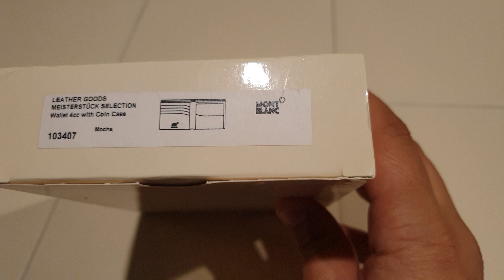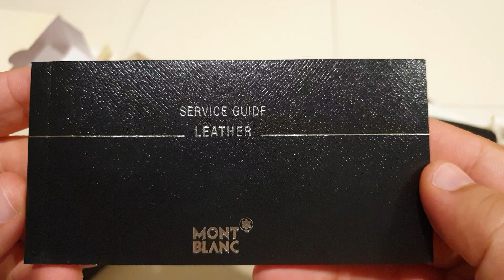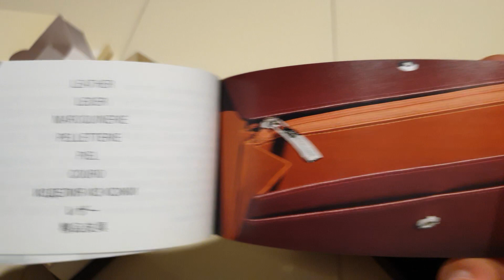Unboxing MontBlanc Luxury Leather Wallet Meisterstück 4CC croc-embossed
Meisterstück 4CC croc-embossed wallet

Montblanc leather wallet

Croc-embossed texture, 4 credit card slots, one coin pocket, branded details

100% leather

11cm x 8cm

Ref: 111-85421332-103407